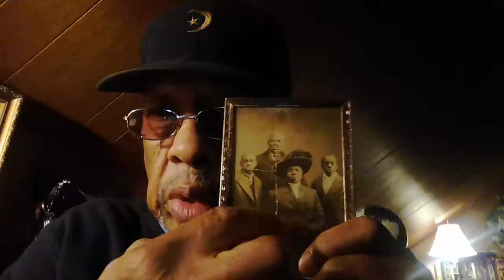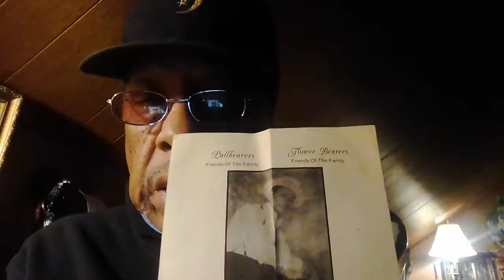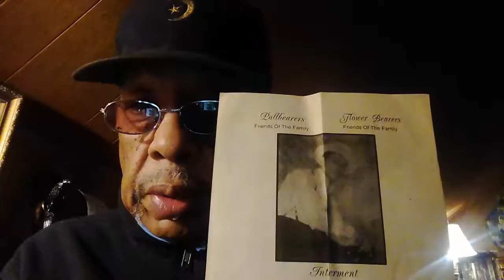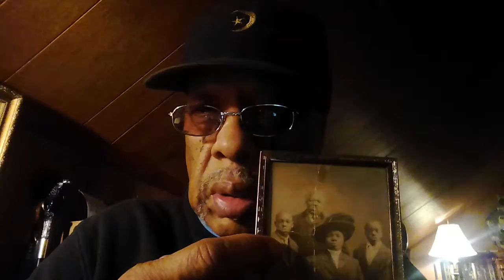The analysis of the Original Black Woman also The Blackman and family continues with part 8